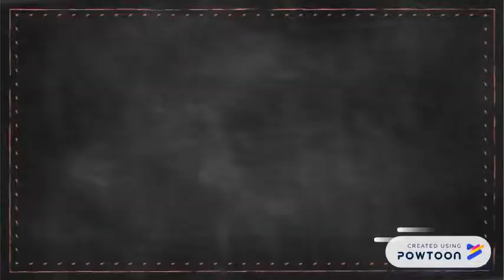Julio Cortazar, Continuité des parcs